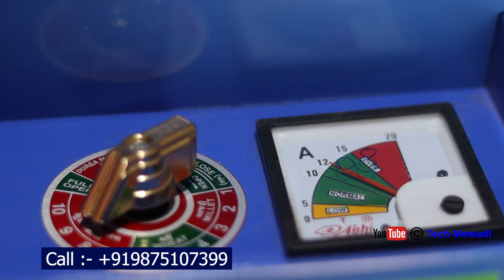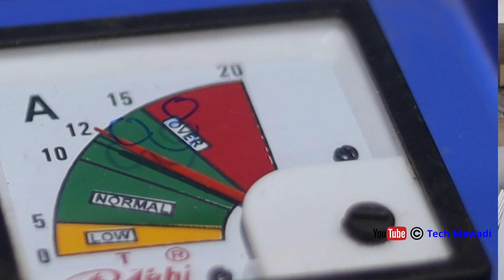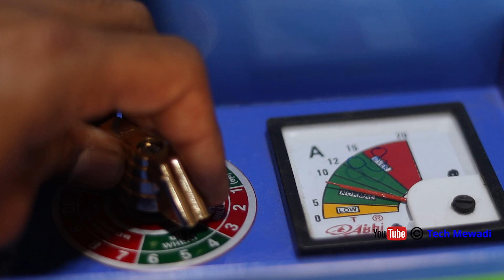3 HP Aata Commercial Chakki For Business 300 Kg पिसाई वाली चक्की - Tech Mewadi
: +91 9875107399